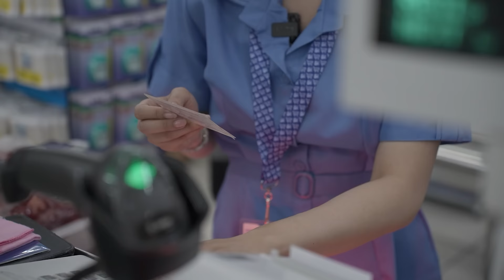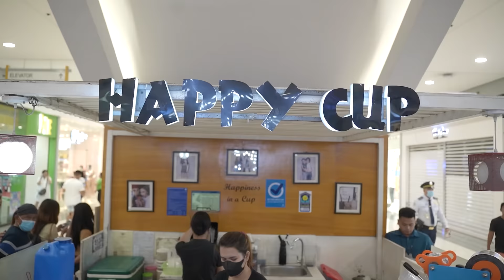Cashier for a day by Alex Gonzaga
Shoutout to all our ate cashiers and kuya baggers sa grocery!! Mabuhay kayo!! Gagaling nyo pala sa math 😆👏🏼